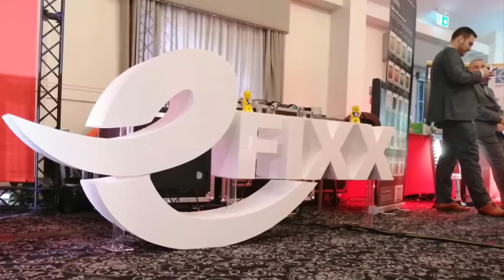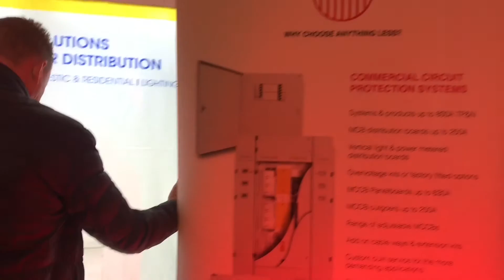eFIXX Outtakes the eFIXX Apprentice Hub and the eFIXX Live Feed Event in Corby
eFIXX live feed events for electricians and apprentices, eFIXX apprentice hub and outtakes from our eFIXX youtube channel its sure been a busy 12 months. Checkout the links below and join me on my eFIXX adventure.

Register below and join me and the test at eFIXX at a live feed event in a town near you.